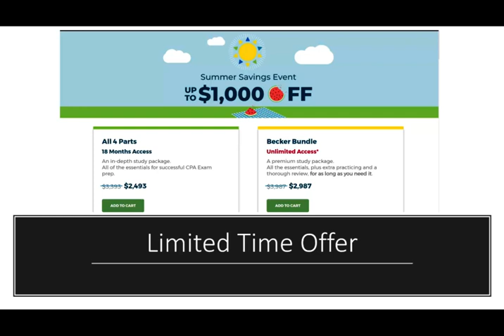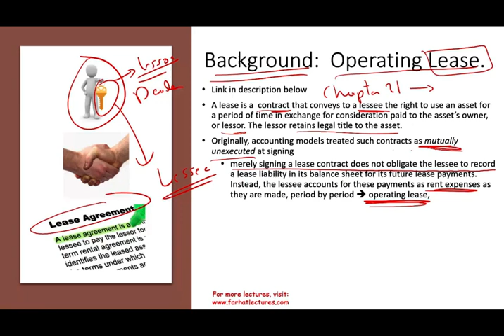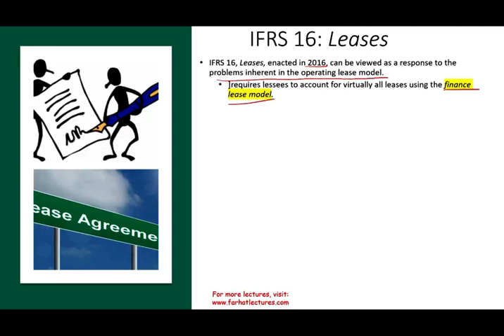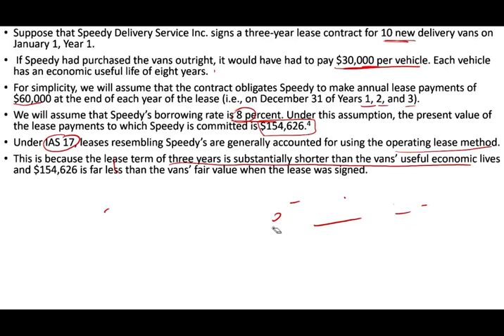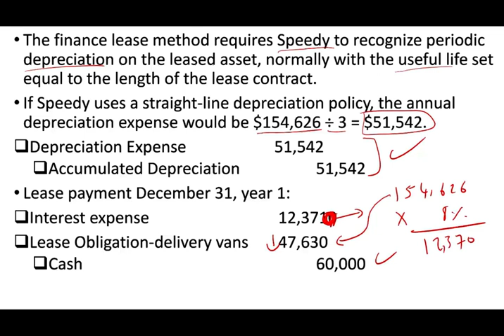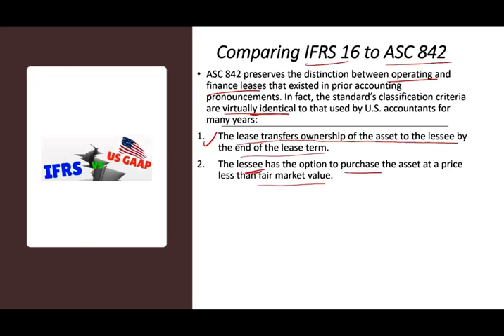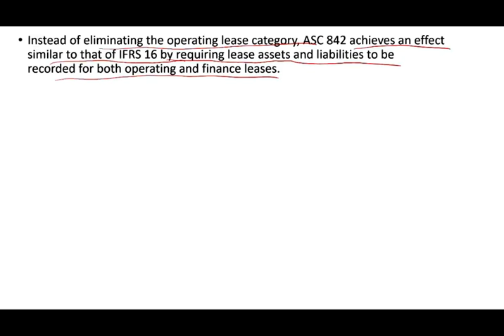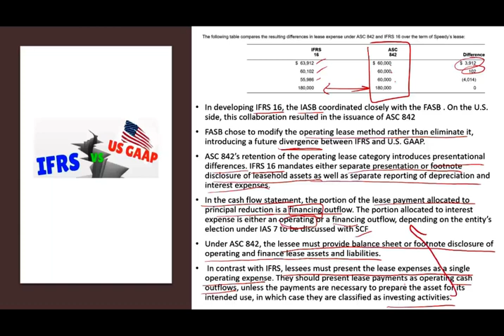IFRS 16 Leases IFRS Lectures Finance Lease International Counteracting ACCA Exam default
IN this session, I explain IFRS 16. IFRS 16 introduces a single lessee accounting model and requires a lessee to recognise assets and liabilities for all leases with a term of more than 12 months. IFRS 16 closed the loophole which allowed corporations to hide certain assets and liabilities off-balance sheet. The IASB published IFRS 16 Leases in January 2016 with an effective date of 1 January 2019.

The objective of IFRS 16 is to report information that (a) faithfully represents lease transactions and (b) provides a basis for users of financial statements to assess the amount, timing and uncertainty of cash flows arising from leases. To meet that objective, a lessee should recognise assets and liabilities arising from a lease.

IFRS 16 introduces a single lessee accounting model and requires a lessee to recognise assets and liabilities for all leases with a term of more than 12 months, unless the underlying asset is of low value. A lessee is required to recognise a right-of-use asset representing its right to use the underlying leased asset and a lease liability representing its obligation to make lease payments.